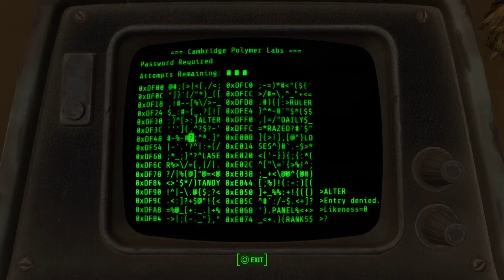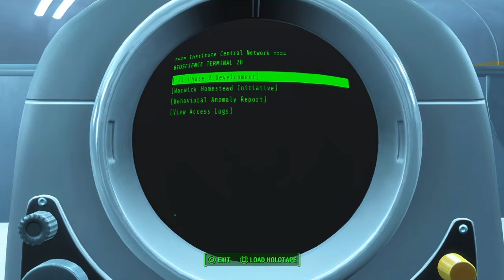FALLOUT 4 Gameplay Walkthrough Part 38 "Code Defender" (With Commentary)